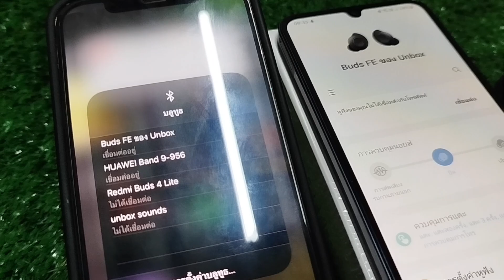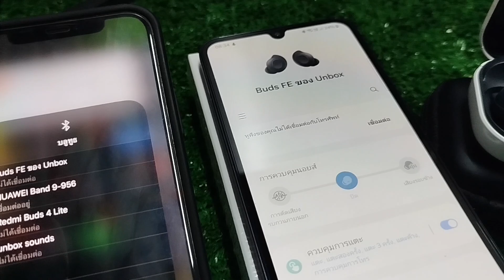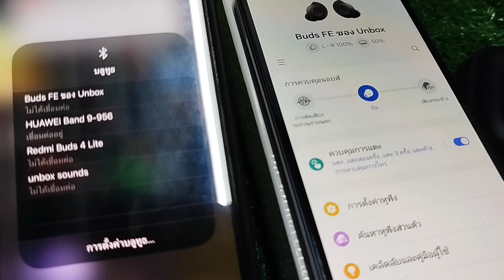Galaxy buds FE ใช้งานกับ iPhone